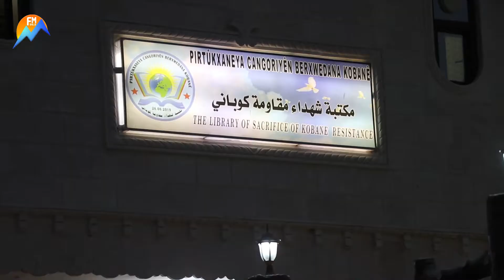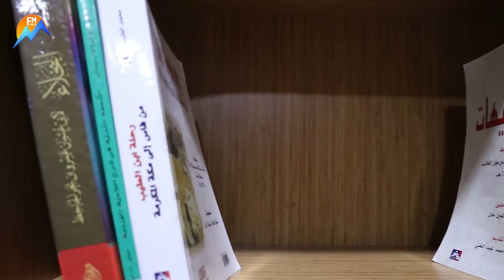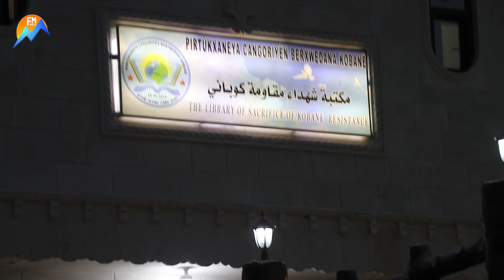جولة لكاميرة مشته نور اف ام في مجمع " روني وار " - KOBANÎ - كوباني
جولة لكاميرة مشته نور اف ام
في مجمع " روني وار "
الذي يضم منتزه وألعاب الأطفال ومكتبة للكتب ، وآراء بعض الأهالي حول هذا المنتزه

MIŞTENÛR FM 99.5 - KOBANÎ